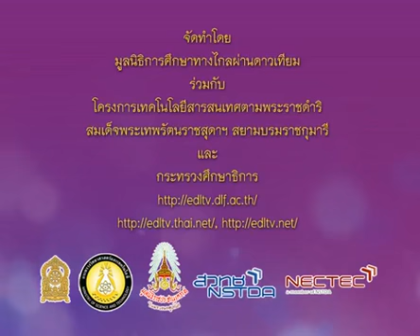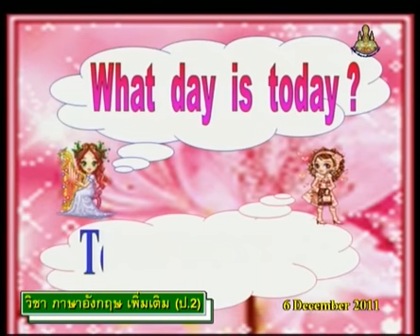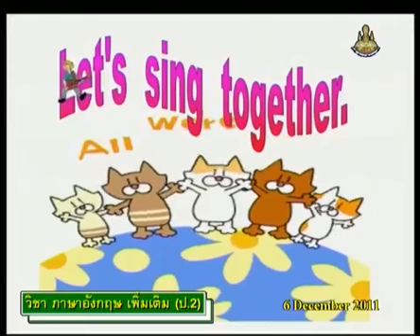362+engp2+dltv54p+541206+A+What day is today? +verb to be (is am are) / verb to have (have/has)+Word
362+engp2+dltv54p+541206+A+What day is today? +verb to be (is am are) / verb to have (have/has)+Word Fun4+คาบที่2/4
สไลด์ verb to be (is am are) / verb to have (have/has)
ใบความรู้ verb to be (is am are) / verb to have (have/has)(1หน้า)
ใบความรู้ verb to be (is am are) / verb to have (have/has)(4หน้า)
sun 23 Deceber 2561+0515
kkkk
2 in the bank searching type "ประชุม แรงกสิกรณ์" or prachoom rangkasikorn
3 click left on the name "ประชุม แรงกสิกรณ์" or prachoom rangkasikorn
4 click on playlist ,choose playlist that you want to know and playload
6. If you see that there are useful, please share continute,sir.

1 เปิดเว็บ youtube.com
2 ที่ช่องค้นหาพิมพ์ ประชุม แรงกสิกรณ์ หรือ prachoom rangkasikorn
3 คลิกซ้ายบน  ประชุม แรงกสิกรณ์ หรือ prachoom rangkasikorn
4 ออบชั่น เพลย์ลิสต์ เลือกเพลย์ลิสต์ที่ท่านสนใจ และเพลย์โหลด
5 ขอบคุณที่ติดตามชมและให้ข้อติชม มีความสุขกับการเรียนรู้กันทั้ง บ้าน วัด โรงเรียน
6 ถ้าเห็นว่ามีประโยชน์ กรุณาแชร์ต่อไปครับ